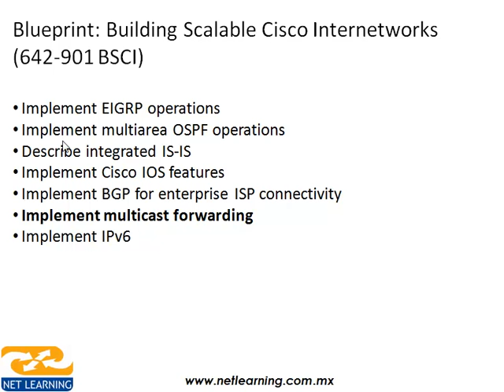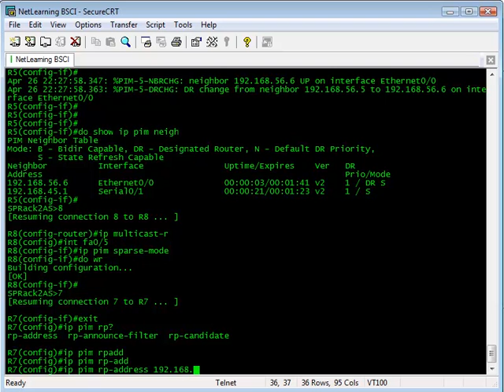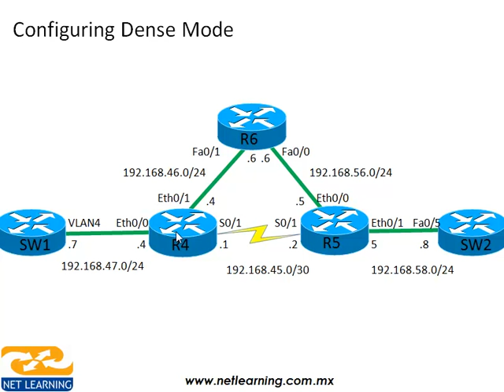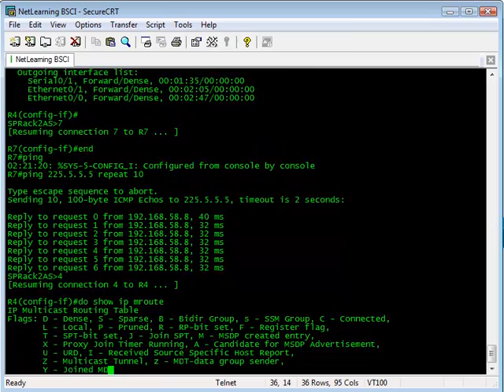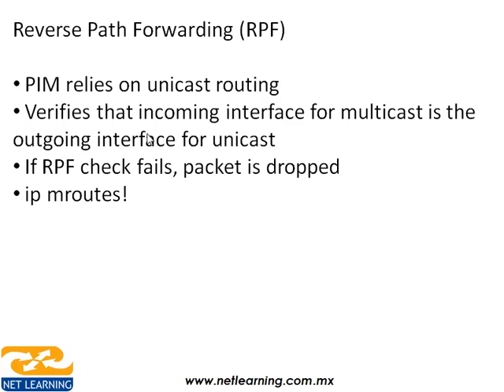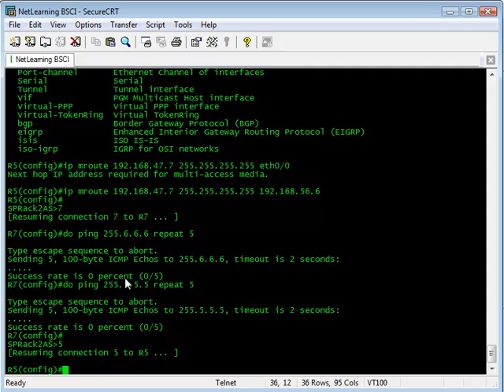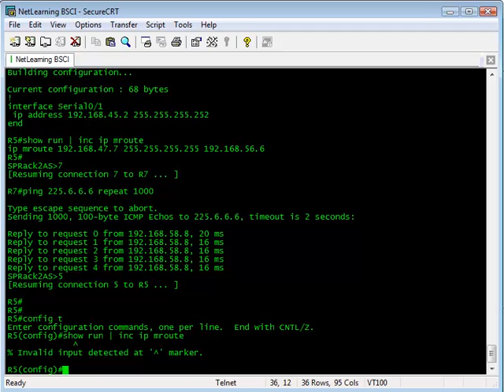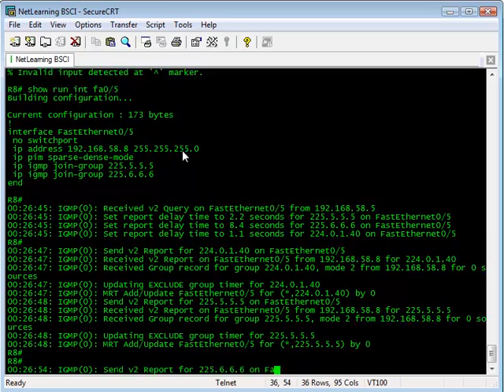español CCNP SWITCH 24 Multi2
cisco ccnp 642-813

El video no es mio es de netlearning pero lo comparto con ustedes, si quieren pueden acceder a la pagina para descargarlos en mejor definicion.
Saludos